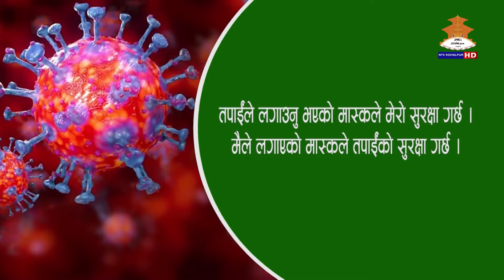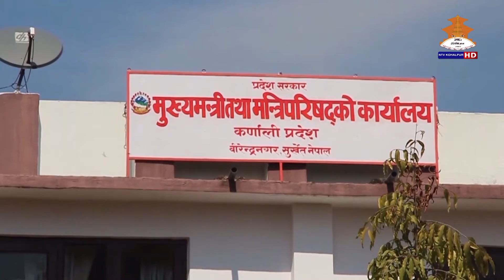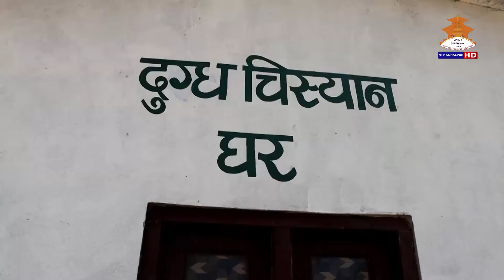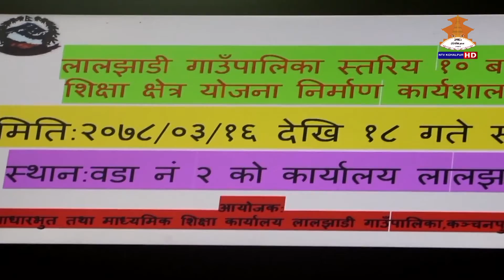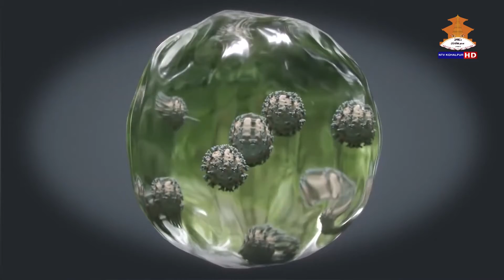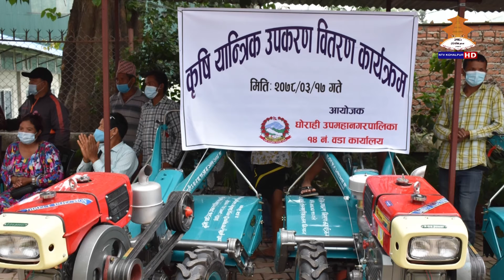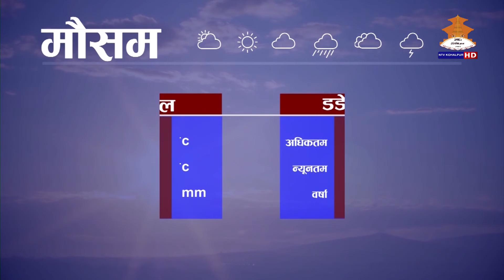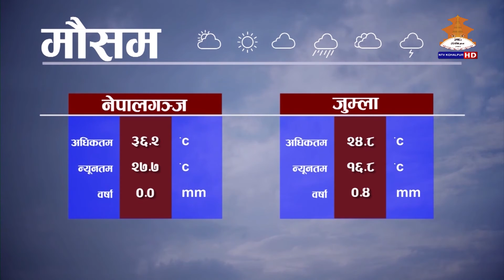NTV KOHALPUR SAMACHAR बिहिबार १७ गते असार २०७८ ।।7PM NEWS